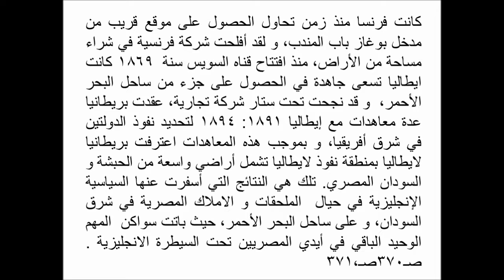القرن الافريقي الشاعرة ريهام عاطف